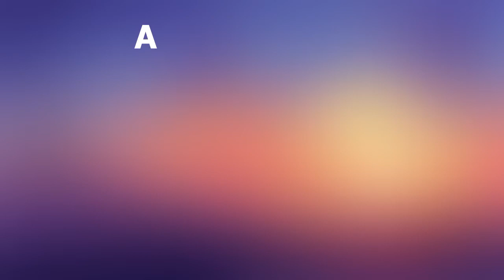Reise nach Burgund, Frankreich | Urlaub, Tourismus, Natur, Städte, Touren, Orte | Drohne 4k Video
Reise nach Burgund, Frankreich. Tourismus, Urlaub, Sehenswürdigkeiten, Reisen, Meer, Strand, Resorts, Natur, Städte, Landschaften, Urlaubsorte und vieles mehr, das wir Ihnen empfehlen, in Frankreich zu besuchen. Dieses Video wurde mit einer Drohne in 4k gefilmt. Dieser Videobericht stellt Ihnen die besten Übernachtungsmöglichkeiten vor. Burgund ist eine Region in Ost-Zentral-Frankreich. Es gibt schöne Orte, gastfreundliche Menschen, leckeres Essen und dankbare Touristen, die Bewertungen hinterlassen. Top der besten Orte für einen günstigen Urlaub, die Sie sehen müssen, wenn Sie dieses schöne Land besuchen.

Burgund was zu sehen:
Stadt Dijon
Stadt Auxerre
Stadt Autun
Stadt Tournus